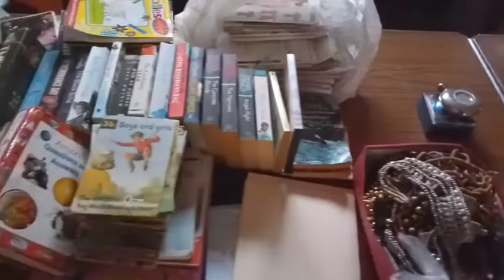Jumble Sale February 2022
This is the first Selsey Cancer Relief Fund jumble sale of 2022.